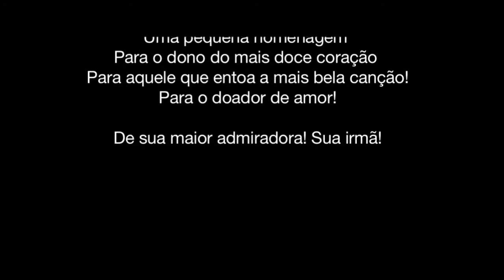Minha família, minha vida